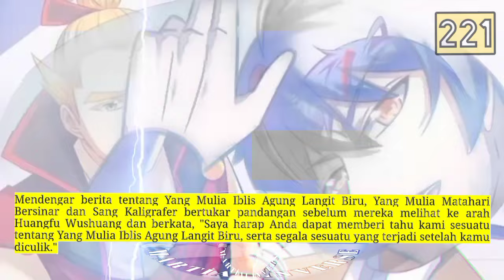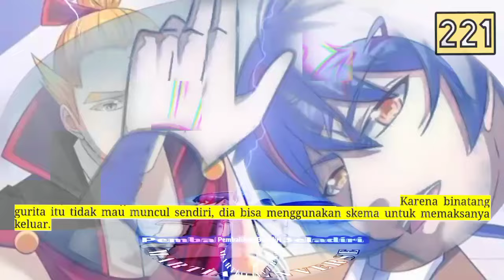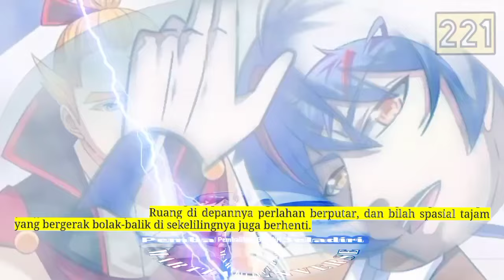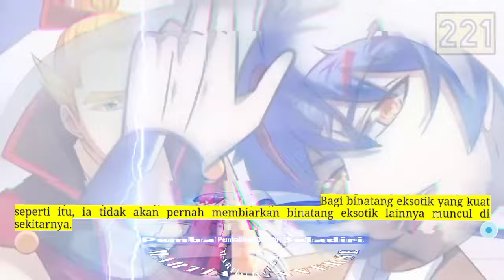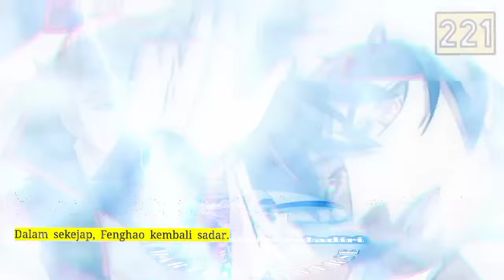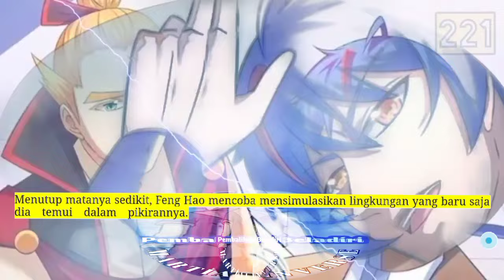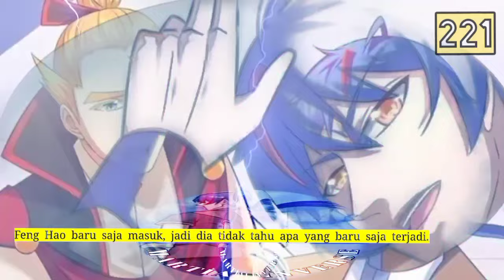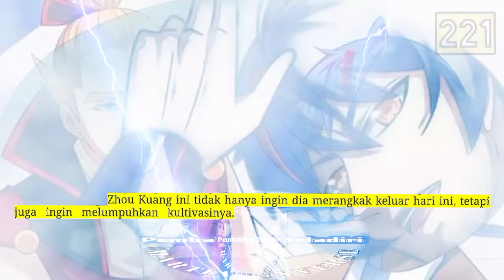Pembalikan Beladiri season 221